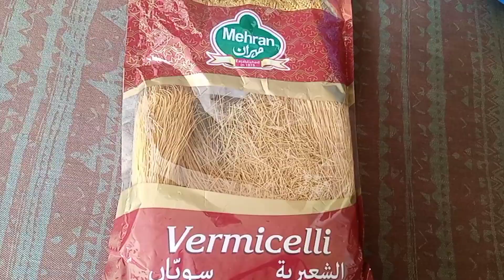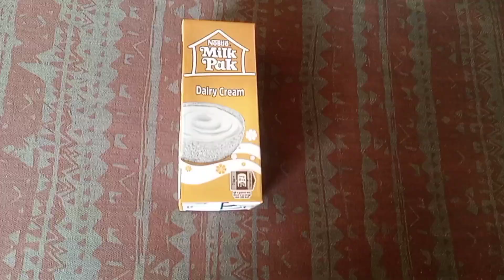Eid Special Sewiyan Recipe | Dessert Recipe | بغیر دودھ کے دودھ والی مزیدار سویاں | Cookandcooking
Aslamo Alikum!

Today I will share with you Super Healthy Dessert Recipe.Delecious Sewiyan Recipe By Cookandcooking.Eid Special Sewiyan Recipe.sewiyan Ka Zarda Recipe.Bhuni hui Sewiyan Recipe.Creamy Sewiyan Recipe.Eid Special Sewiyan Recipe.By Cookandcooking.

meethi sewiyan Recipe
meethi sewiyan Recipe, eid Special Recipe
meethi sewiyan Recipe, eid Special Recipe, easy Recipe
meethi recipes, healthy recipe, Milk recipe, Cookandcooking recipes, Cookandcooking,
recipe,
village food factory vegetarian,
cooking pakistani dishes in urdu,
pakistani cooking recipes in urdu,

Welcome to {cookandcooking} cookandcooking youtube channel and in this channel you will learn simple instant recipes online

if you want to learn cooking online this is the right place for you.

How to make crispy kerala recipe